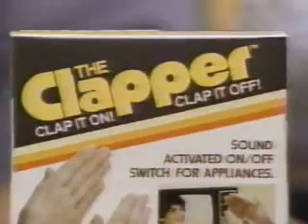"OB-won-Der" by BettyBlueNote (hiphop regaee) 2008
stop/anime by Adam Phillips

from Whales is this Amazing Woman with heart of Carol King and a paranormal uncanny hypnotizing voice that's most brilliant and unique yet a universal familiar comfort.  When you put it all together,..what do you got?
answer: BETTYBLUENOTE,
...she's richer than Foldger's Cofee, and you can't overfill this to the Brim...she's bright and refreshing with genius simplicity and honest sincerity!

MajorTalentScout is proad to feature Bettybluenote and her original track "OB-won-Der" film stop/anime by Adam Phillips created at One Nail Studio 2008

  "and music today is very Clap On, Clap Off oriented in it's self association,...music of this decade has become very personal from personal ring tones to headphones,...but when i listen to this track i get the suspension of disbelief that absolutely everyone in the world is listening to it with me?" Greenwitch Village Post Suzanne Vega courtesy of A&M Records